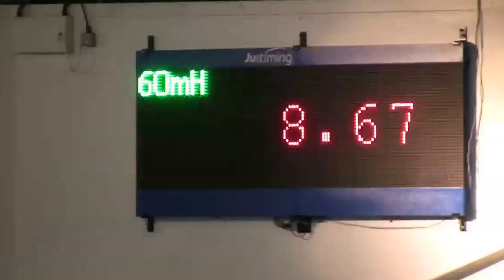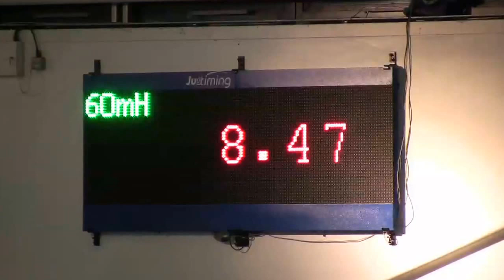Eastern Athletics Association Track & Field Championships 2015 - U20 Men 60m Hurdles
Eastern Athletics Association Track & Field Championships 2015
U20 Men 60m Hurdles
Lee Valley Athletics Centre